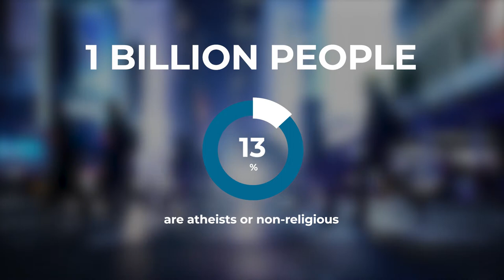How to Pray for Atheists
Great diversity of thought and worldview exists among people who identify as atheists. Almost 1 billion people (12.7% of the world’s population) classify themselves as atheist or “non-religious.” But regardless of what path has led them to that conclusion, atheists need the truth and hope of the Gospel. Join us in praying for atheistic thinkers and people groups in these three specific ways.

WHO WE ARE:

TEAM is a global missions agency that partners with local churches to send missionaries and plant reproducing churches around the world. We serve as church planters, artists, environmentalists, business people, community developers, doctors, nurses, dentists, teachers and so much more!